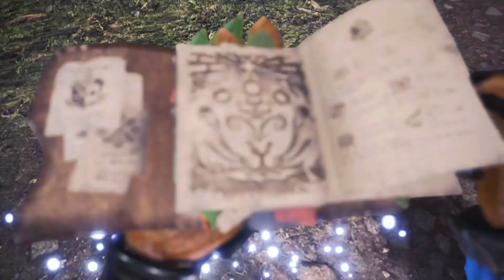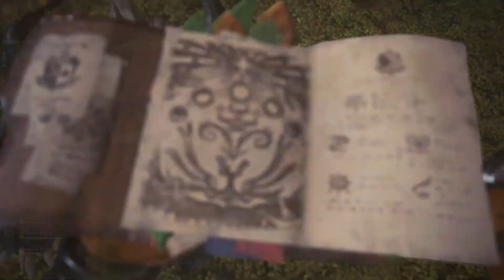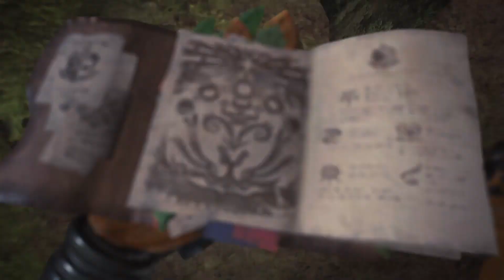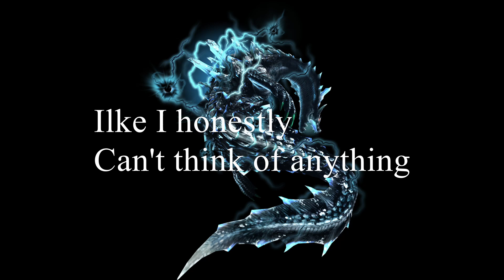Monster Hunter World | How To Farm/Get Tempered Quest in the Ancient Forest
This is a brief showcase of a route I use in the ancient forest when farming for Tempered Monster Tracks. Discovering Tempered monster tracks is how you get access to tempered monster investigations and the "True End Game".
I try to stream every Friday And/Or Saturday, Mainly the afternoon